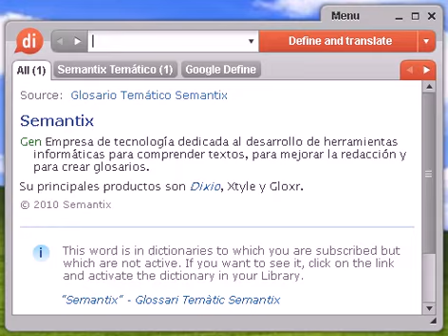Definición de sacaperras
sacaperras, diccionario, define, definir, significado, español, castellano, Dixio